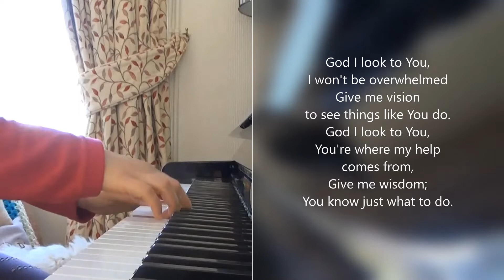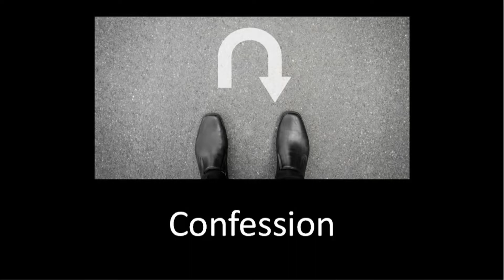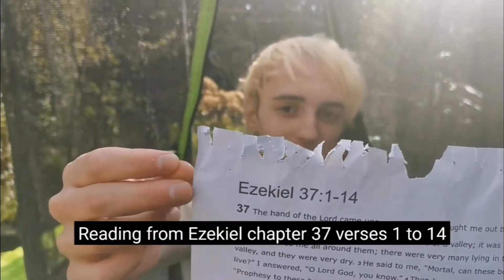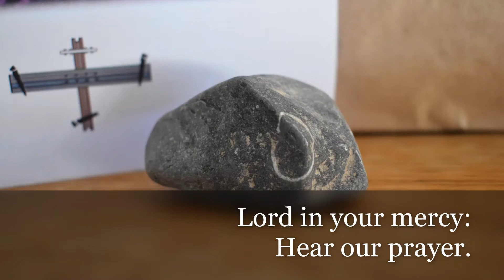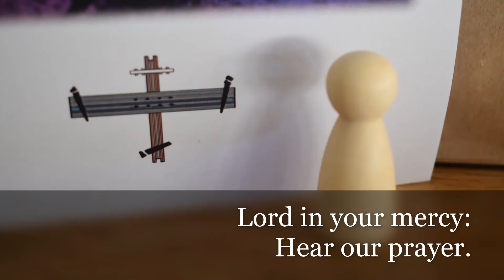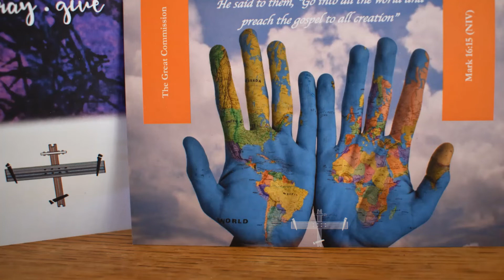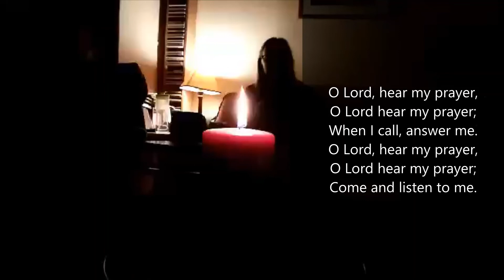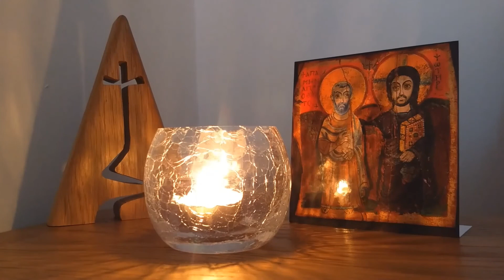TEN:15 Service from Keele University Chapel - Sunday 29 March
Please join us for an act of worship led by the chaplaincy team and members of the chapel community.